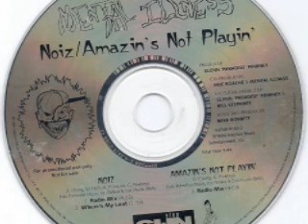Mental Illness ft Amazin "Amazin's Not Playin" The Paradise ILL CITY Remix - 1994 (Unreleased)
Had to give yall a special remixed version of this song never heard before until now... Enjoy it. Kinda hard choosing because I have 17 different versions  But anyway yall get the idea.. each one different than the next